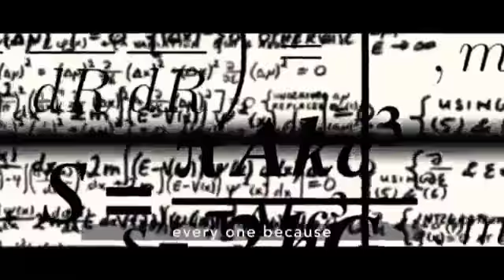My Redemption story by Pst E A Adeboye